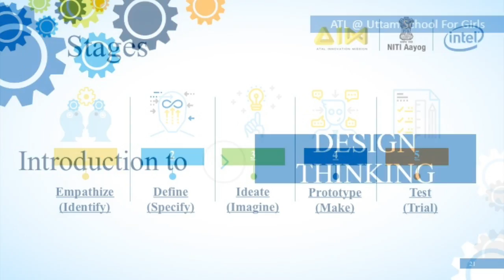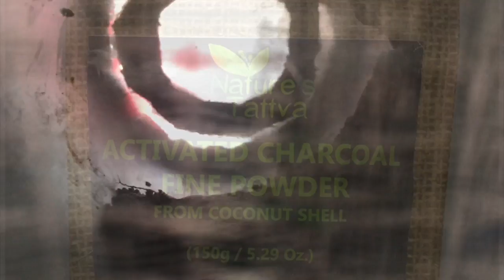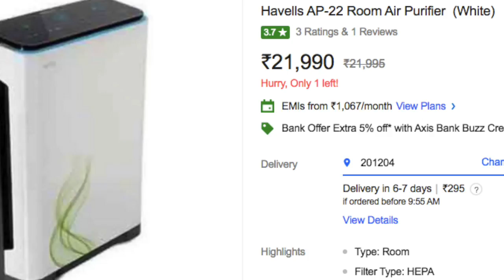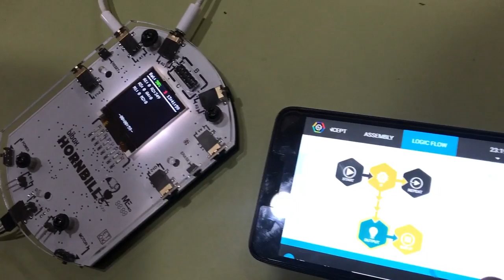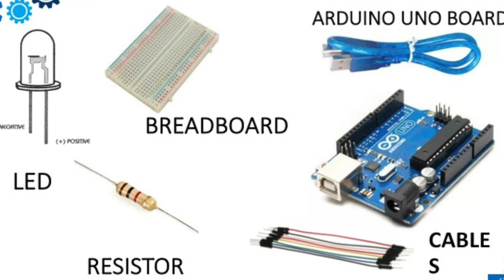Uttam School For Girls- ATL Marathon Phase 2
The Synthetic Tree- An alternate to Air Purifier and Anti-smog Gun.